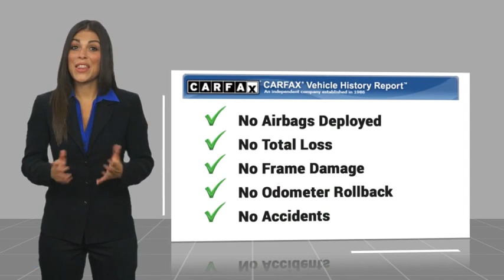2024 Ford Edge RIVERSIDE,TEMECULA,SAN BERNARDINO,MORENO VALLEY,FONTANA 00040084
2024 Ford Edge SE

Fritts Ford
8000 Auto Drive